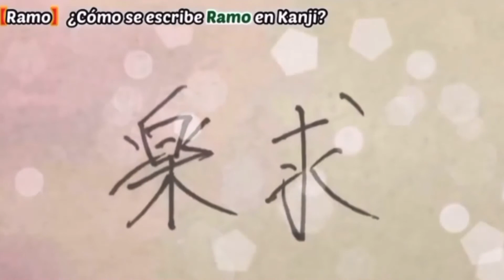¿Cómo se escribe Ramo en Kanji?